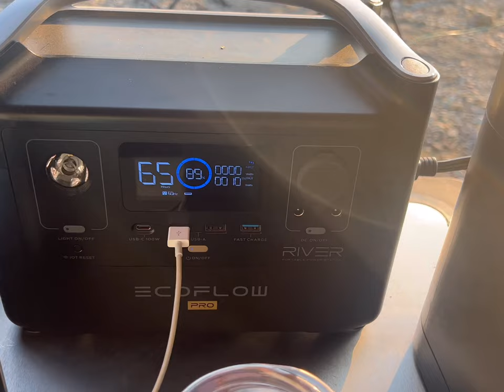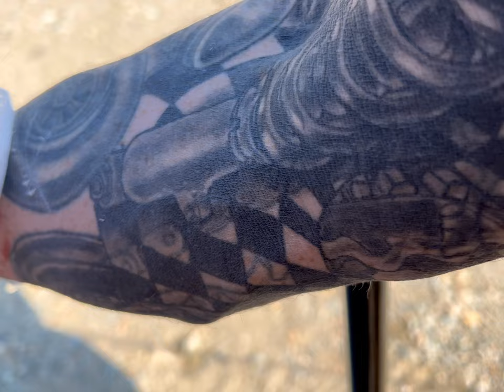Thanksgiving cooking in a Jeep/Turkey dinner and some other gourmet cooking!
If you like eating, then you need to cook. We are cooking in the Jeep ! Caprese chicken, homemade dessert, (pumpkin cheesecake in a jar)￼ pulled pork and more!!

If you’d like to cook, you need to watch this!